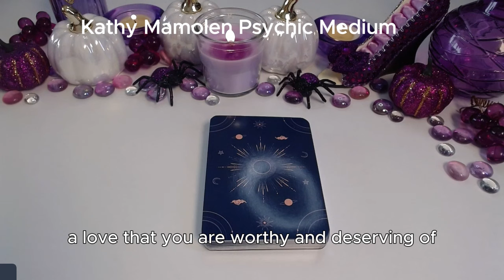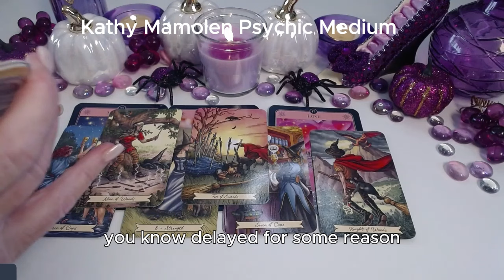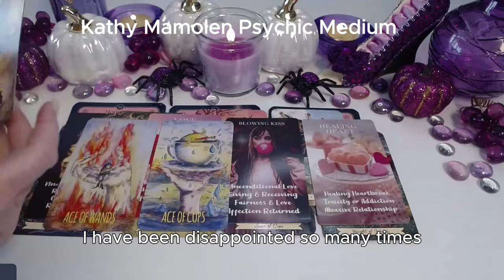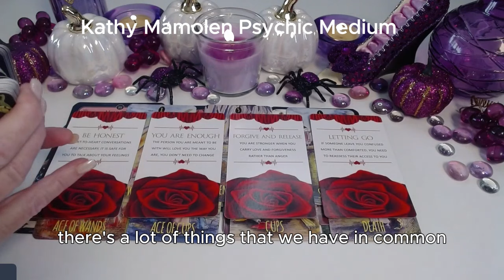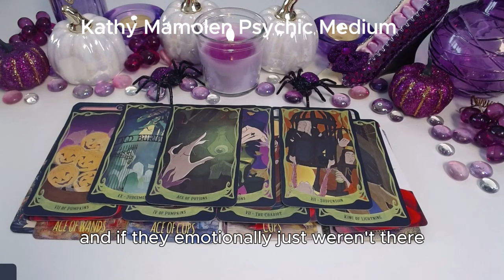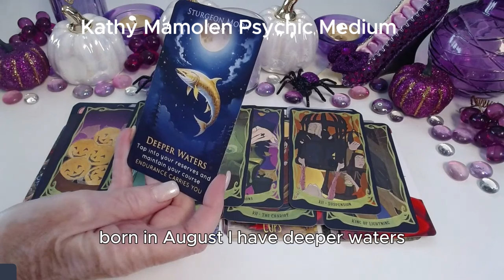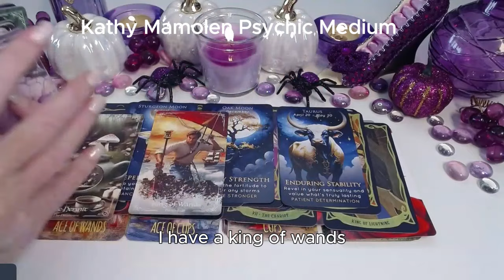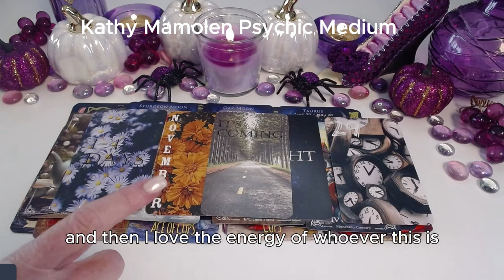💘ALL PATHS LEAD THEM STRAIGHT TO YOU!😲🙌 WEEKEND NEW LOVE TAROT🔮📞💌💖OCT 25th- OCT 27th 2024 LOVE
💘ALL PATHS LEAD THEM STRAIGHT TO YOU!😲🙌 WEEKEND NEW LOVE TAROT🔮📞💌💖OCT 25th- OCT 27th 2024 LOVE TAROT

 This is a Free General Reading today for ALL SIGNS. If, you would like to tip to my virtual gratitude jar, it would be greatly appreciated! SORRY, NO Personal Questions.  ✨